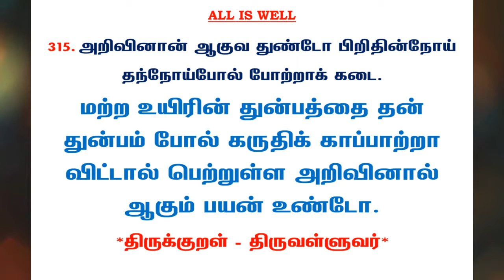#676 | தினம் ஒரு திருக்குறள் - குறள் 315 | Kural 315 - Daily One Thirukkural